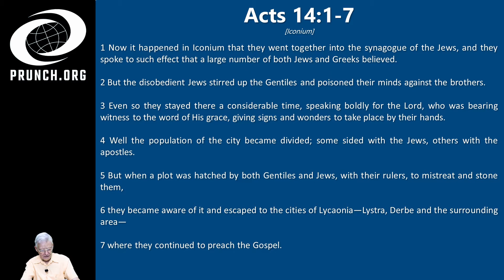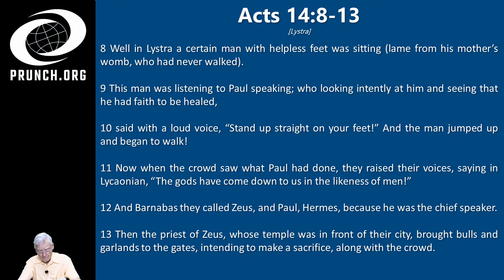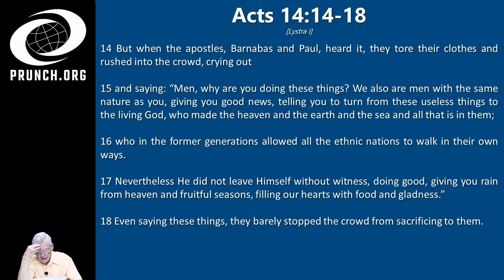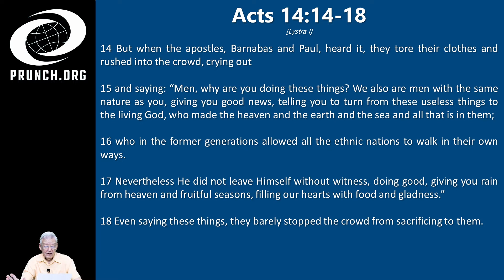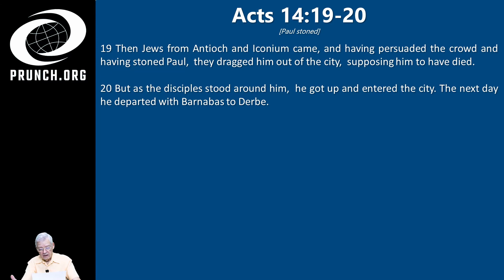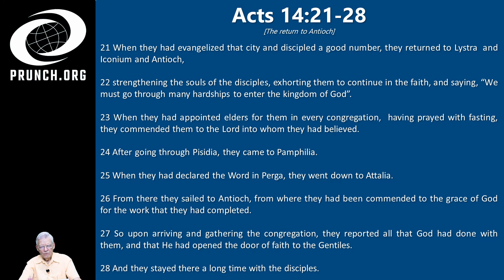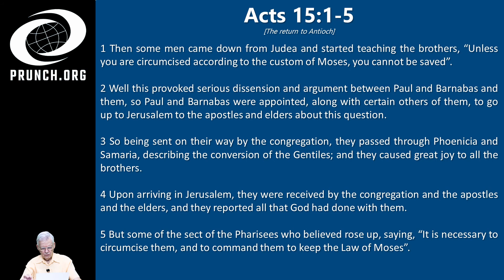Acts 14:1-7 14:8-13 14:14-18 14:19-20 14:21-28 15:1-5 Wilbur Pickering EP 18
Episode 18

Brothers, in order to assist in your studies, below are the passages covered as well as the starting time of each one. God bless.

0:00 Begin
00:26 Iconium
02:21 Lystra
04:43 Lystra I
07:27 Paul stoned
09:58 The return to Antioch
15:03 The Jerusalem Council - The conflict

Playlists Youtube

New Testament (Family 35)

Social Media

Request

The grace of our Lord Jesus Christ, and the love of God, and the fellowship of the Holy Spirit be with you all. Amen.